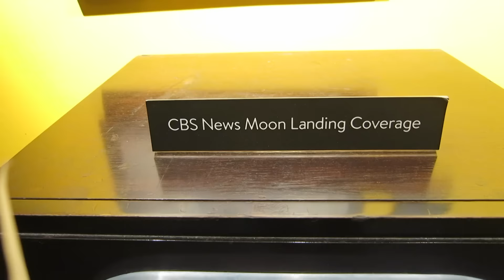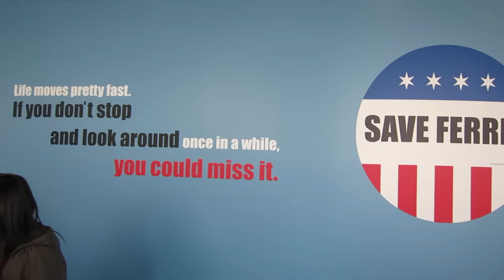Exploring Chicago! Spirit Dinner Cruise, Adler Planetarium, Sky Deck & More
INSTAGRAM & SNAPCHAT: BLUEYEDTINE